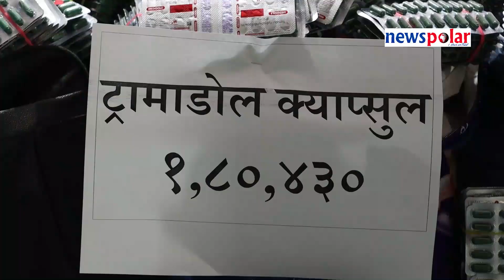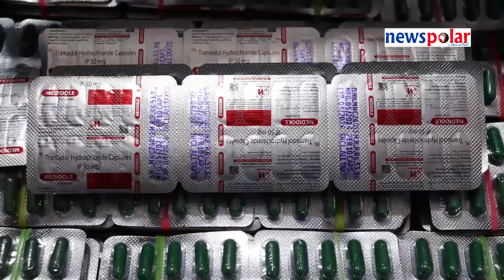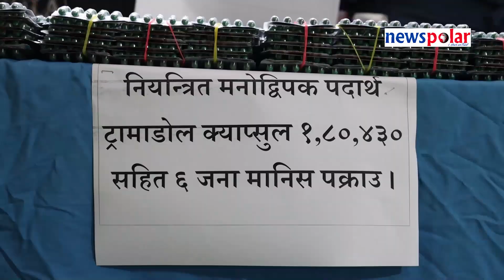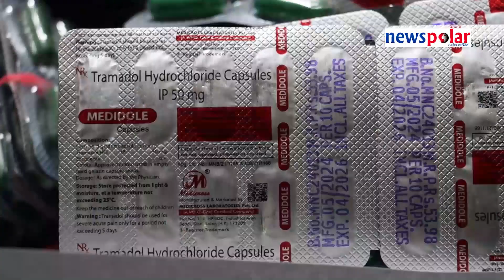नियन्त्रित मनोद्विपक पदार्थ ट्रामाडोल क्याप्सुल १ लाख ८० हजार ४३० सहित ६ पक्राउ